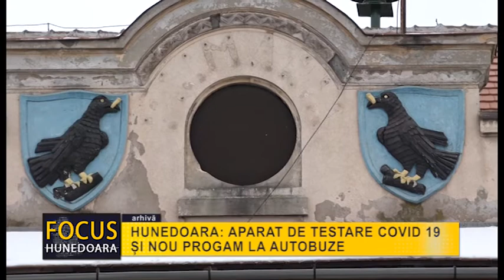HUNEDOARA: APARAT DE TESTARE COVID 19 ȘI NOU PROGAM LA AUTOBUZE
Consiliul Local Hunedoara a fost convocat în ședință extraordinară pentru a vota rectificarea bugetului de venituri și cheltuieli pe anul 2020 al instituțiilor publice finanțate integral sau parțial din venituri proprii, aflate în subordinea și finanțarea municipalității. Spitalul Municipal „Dr. Alexandru Simionescu” din Hunedoara a solicitat rectificarea Listei Obiectivelor de investiții cu finanțare integrală sau parțială din venituri proprii și subvenții pe anul 2020, în vederea achiziționării a două aparate de ventilație pentru transportul pacienților cât și unui analizor automat de biologie moleculară în vederea testării în timp real a persoanelor infectate cu noul coronavirus. De asemenea, comitetul director al spitalului a solicitat modificarea alocațiilor bugetare între trimestrul I și II în vederea asigurării condițiilor necesare prestării serviciilor medicale de prevenire și combatere a epidemiei provocate de noul coronavirus COVID 19. În total, pentru a preveni și combate epidemia provocată de noul coronavirus, Spitalul Municipal din Hunedoara, în urma votului consilierilor locali, a alocat 525.000 de lei.  Totodată pentru prevenirea și limitarea răspândirii SARS-CoV-2, începând cu data de 21 martie 2020, se reduce numărul de curse conform unui nou grafic de circulație al mijloacelor de transport din municipiul Hunedoara, iar activitatea de transport public se va desfășura după programul afișat pe ecran :

• Linia 2 Magistrală între orele 06:00 și 09:00 și între orele 14:00 și 17:00.
• Linia 3 OM între orele 06:00 și 09:00  și între orele 14:00 și 17:00.
• Linia 4 Chizid între orele 06:00 și 09:00 și între orele 14:00 și 16:00.
• Linia 5 doar cursele de la ora 06:00 și ora 14:00.
• Linia 6 Peştiş între orele 06:00 și 09:00 și între orele 14:00 și 17:00.
• Racăștie doar cursele de la orele 05:40, 08:00, 13:40 și 15:45.
• Zlaşti - Boș - Groș doar cursele de la orele 05:00, 08:00, 12:40 și 15:45.

De asemenea, primăria municipiului Hunedoara informează că în contextul luării unor măsuri de prevenire a infecției cu noul coronavirus și având în vedere că se apropie data de emitere a abonamentelor de călătorie pentru transport public, aferente trimestrului II - 2020, pentru evitarea aglomerării persoanelor beneficiare de facilități la distribuirea acestora, se prelungește valabilitatea abonamentelor aflate în circulație pe o perioadă de 30 de zile.